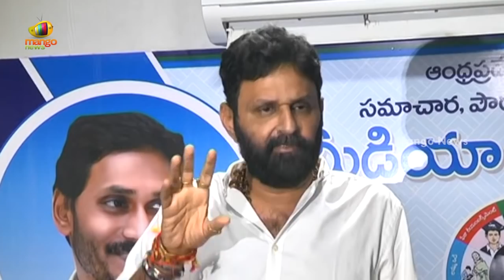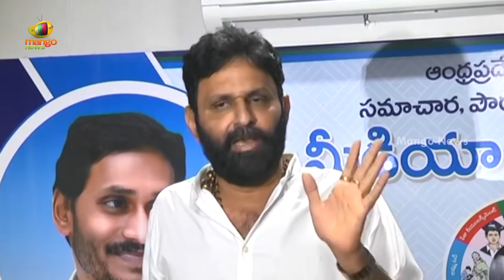Minister Kodali Nani Serious Comments On Chandrababu Naidu | YCP Vs TDP | AP Politics | Mango News